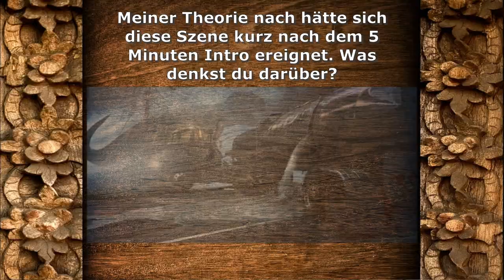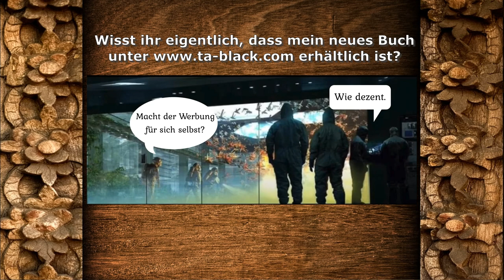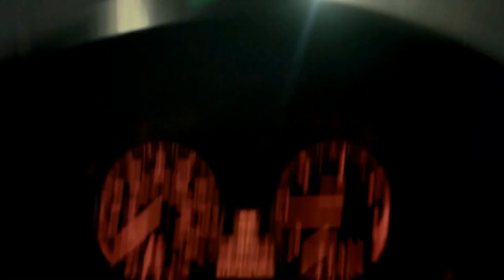Das verraten uns die Bilder!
In diesem Video betrachten wir die veröffentlichten Konzeptbilder zum dritten Teil der jurassicworld - Reihe.
Kapitel:
00:00:00 -  Einleitung
00:01:29 - Intro
00:01:39 - Danke für deinen Support
00:01:45 - Der T-Rex
00:03:42 - Konzepte im Schnee
00:05:15 - Romantische Dinosaurier
00:06:58 - Die Heuschrecken
00:08:20 - Malte
00:11:30 - BioSyn
00:13:19 - Therizinosaurus
00:15:37 - Nachwort und Antwort
00:20:04 - Outro